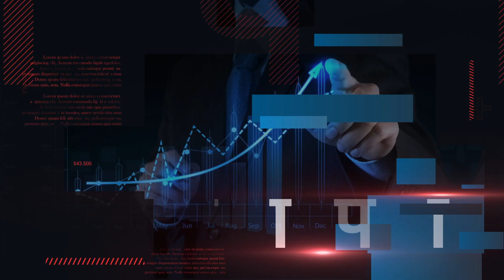Bihar में एक Government School ऐसा भी | बच्चों की पढाई और अनुशासन देख चौक जायेंगे आप